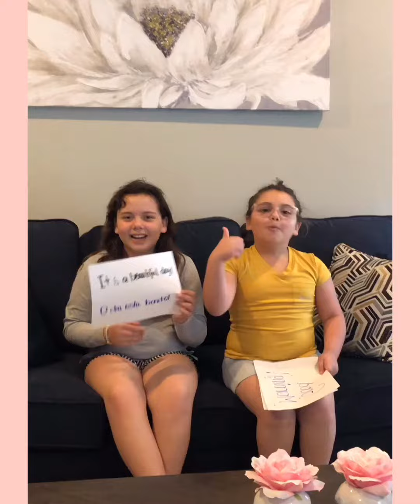Bday Sisters - English class I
Vamos aprender ingles juntos?